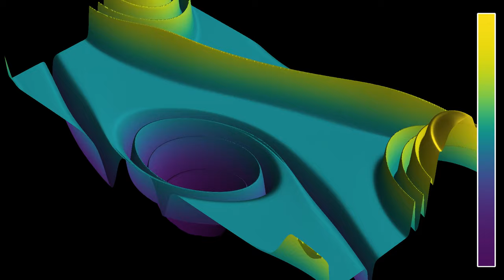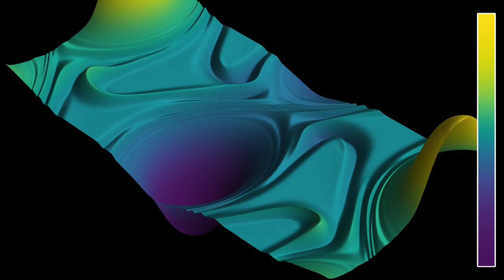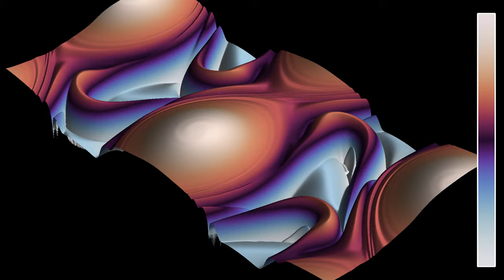A 2D shear flow rendered in 3D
In a shear flow, several layers of fluid move at different speeds, causing vortices to form where the layers touch each other. This simulation starts with horizontal layers, whose velocity has a small dependence on the x-coordinate. The resulting vortices ultimately produce a flow with vertical layers, which is probably due to the boundary conditions. The patterns are somewhat reminiscent of those seen in Jupiter's atmosphere, which have a similar origin.
This simulation is strongly inspired by the description on the
Vorticity: 0:00
Vorticity (log scale): 1:06
In the both parts, colors depend on the vorticity of the velocity field, which measures how much it rotates. In the second part, a logarithmic scale is used.
The initial state for the stream function has the form delta*cos(ax) + g(y). The function g is given by g(y) = 1/(rho*cosh((y+b)/rho)^2) for y between 0 and 1/2, and g(y) = -1/(rho*cosh((y-b)/rho)^2) for y between -1/2 and 0, and is then repeated periodically. There are periodic boundary conditions on the shown rectangular simulation region.

Color scheme: Part 1 - Viridis by Nathaniel J. Smith, Stefan van der Walt and Eric Firing